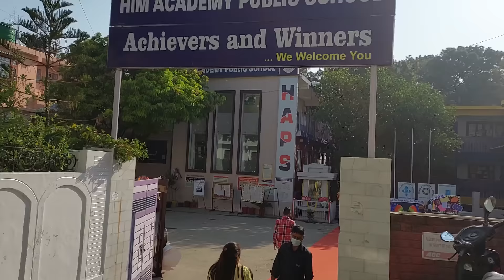स्कूल का पहला दिन | First day of school | स्कूल में मेरा पहला दिन..